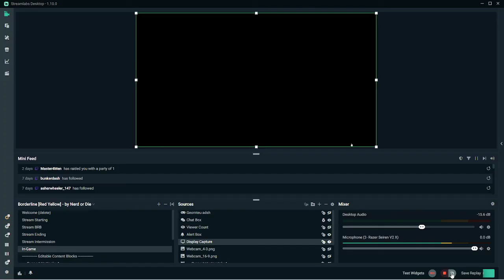Blade Of Justice 100% (Extreme Demon)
It's about time I finish this level. I had been playing it on and off for the past year and a half, back when Deception Dive was still my hardest. This level is extremely fun to play initially. Doing runs to 100 and learning the dual is some of the most fun stuff. From 0 this level becomes an absolute chore to play, you just keep dying to the same random spots over and over. Unpopular opinion here but I found the UFO at 60 to be one of, if not the best parts! It ties the level together so well and is pretty easy compared to most of the other parts. Annoying to play, but very satisfying to complete. GG, 28th Extreme and my new 4th hardest!
Enjoyment: 3/10
NLW Tier: Very Hard
My NLW Tier: Mid Very Hard